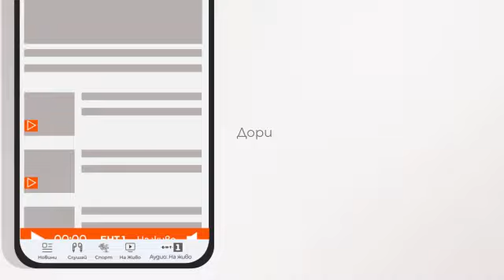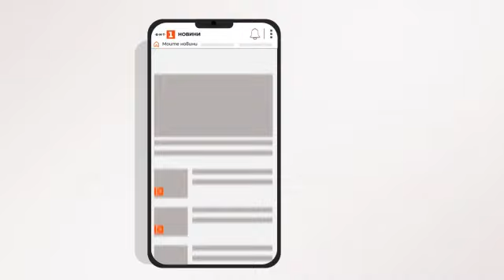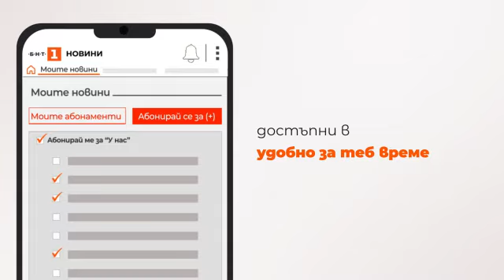По света и у нас – 07.06.2023, 08:00 часа по БНТ